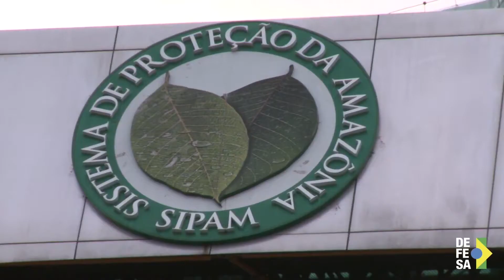Censipam amazônia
Aquivo pessoal, aqui você encontrará todos os meus arquivos e informações sobre o meu trabalho.